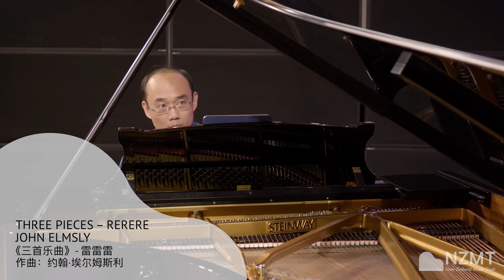John Elmsly - Three Pieces, Rerere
Jian Liu, piano

John Elmsly studied composition in Wellington, Brussels, and Liège, with David Farquhar, Douglas Lilburn, Victor Legley, Henri Pousseur and Frederic Rzewski. Between 1984 and 2014, he was the associate professor in composition at School of Music, University of Auckland. He was member of executive committee of Asian Composers League from 1997 to 2002, and between 1984 and 2014, he was the co-director of “Karlheinz Company”, which frequently broadcasts on Radio New Zealand Concert and features music from Asia-Pacific region. His wide variety of instrumental, vocal and electronic works includes the Cello Symphony, Pacific Hockets and Resound on CD recordings by the Auckland Philharmonia.  Gestauqua represented New Zealand at the 1990 Paris Unesco Rostrum and Three Songs from the Treehouse won the 1992 Philip Neill Prize (University of Otago). In February 2021 Soundings was presented in the La Grande Nuit 2021 in Montreal. For further biographical and catalogue information

Three Pieces for solo piano were premiered by Christine Cuming at the International Festival of the Arts, Wellington, in March 1988. Resonance, brilliance, clarity, and enormous dynamic and pitch range are the natural characteristics of the modern piano, which are explored in as direct and concentrated a manner as possible in these works. Prelude uses rhythmic patterns as a sieve on colourful harmonies of superposed fifths in two layers, one louder and slower than the other. Canzonetta is a simple song of tenderness and tranquillity. Rerere is a flashing moto perpetuo built around the repeated notes suggested by the title.